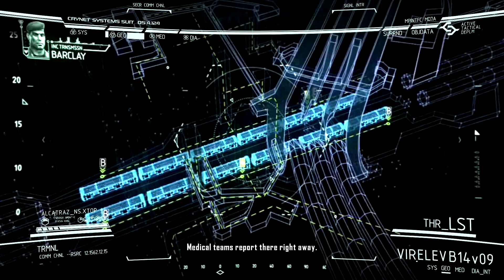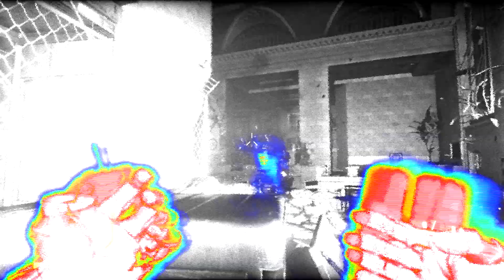Let's Play Crysis 2 Part 12 Blowing up a building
With my new partnership I am excited to record again.  I am going to be putting out additional videos due to that fact that my passion to record is stronger than ever.  Join me in what I would like to call some bonus content Let's Plays.  Join me as we play lot's of different video games.

Today's Bonus Game is:  Crysis 2